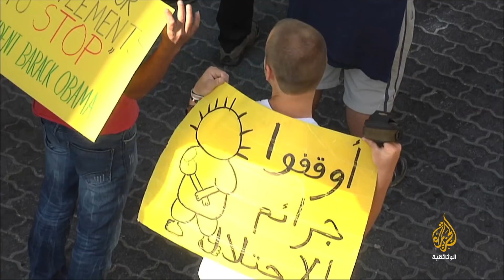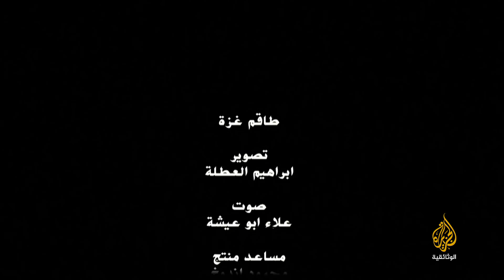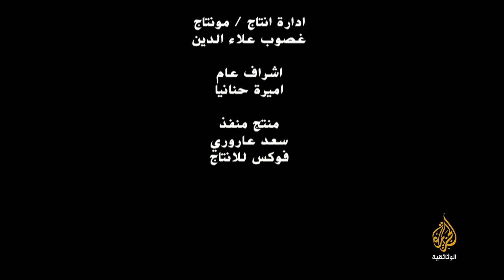أعواد الصراع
حياة الأطفال في فلسطين، سواء في الضفة الغربية أو في قطاع غزة والذين يعيشون طفولة محاصرة بسبب الاحتلال الذي يترك في مخيلتهم ذكريات قاسية ويحرمهم من أبسط الحقوق.